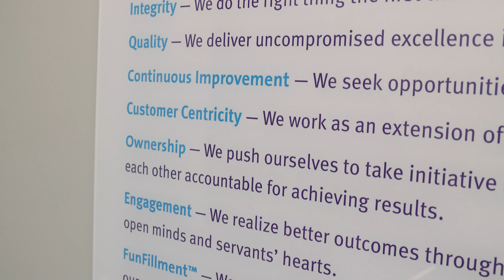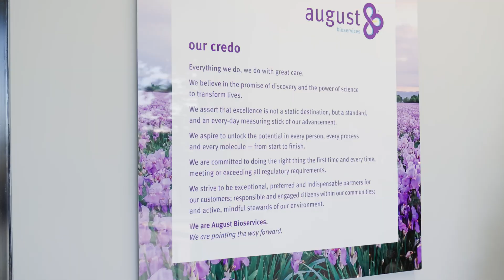Pioneering the Future of Biotech in Tennessee | August Bioservices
August Bioservices is a Nashville-based contract development and manufacturing organization (CDMO) that focuses on critical sterile injectable medications that are delivered intravenously, typically in a hospital setting.

Since the CDMO’s November 2020 expansion announcement, August Bioservices has fully renovated its Elm Hill Pike location and, as of January 2024, in the process of expanding its site footprint – building an additional new facility that will house multiple high-speed manufacturing lines.